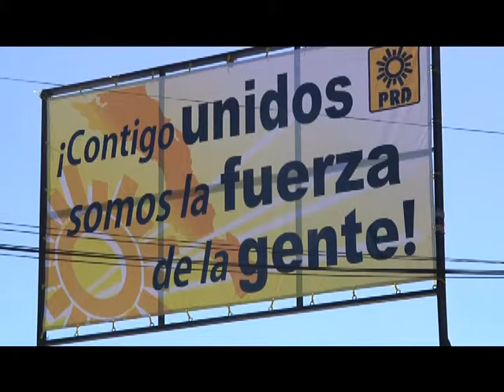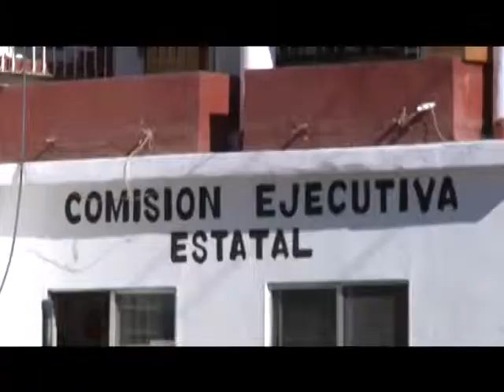PT DIRIGENCIA.mpg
Rumbo al 2012. Obregón Espinoza, nuevo Comisionado Político Nacional del PT en el estado.